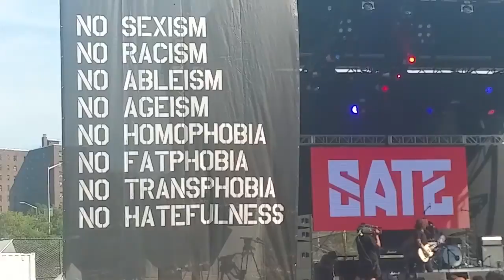Sate Afropunk 2016